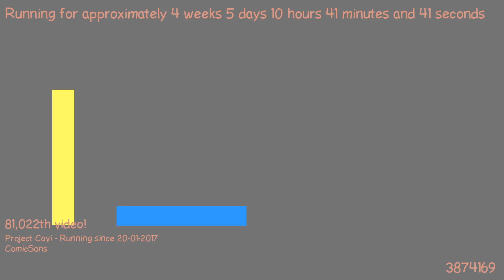1487839554 - Webdriver Cavi - H2